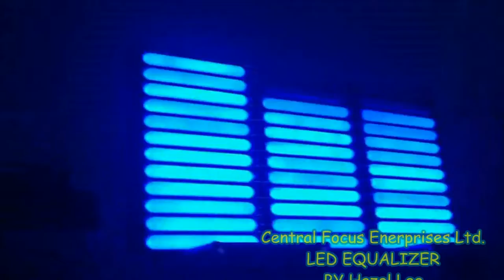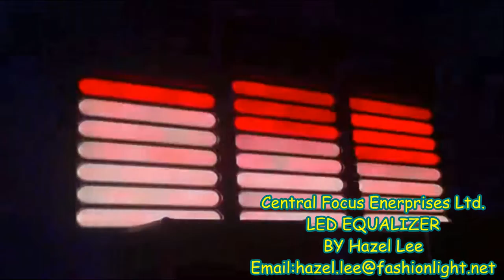LED Equalizer/led disco lights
1.SMD 5050 RGB 3 in 1 leds
2.Industrial ABS surface + Aluminium base
3.can be controled by computer software control system;dmx 512;sd card;sound active;also it can beat with the musical tempo.